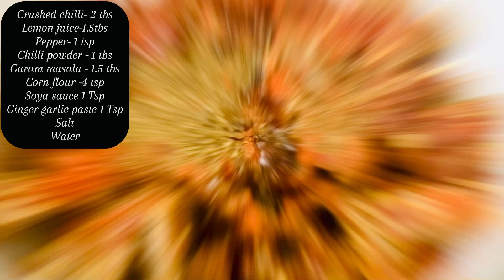ബീഫ് ഡ്രൈ ഫ്രൈ ||Crispy Beef Dry Fry||Kerala style recipe